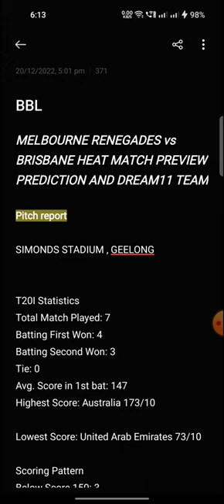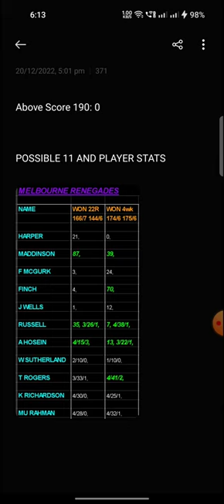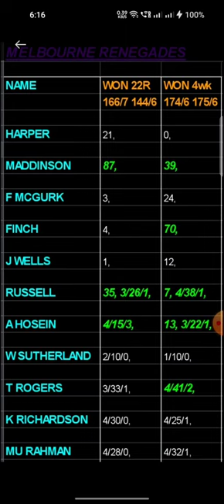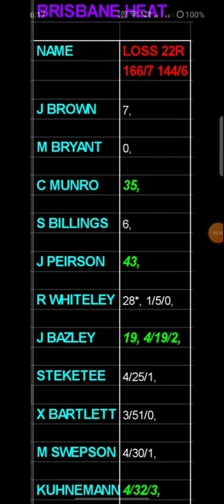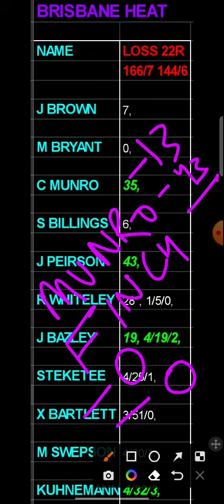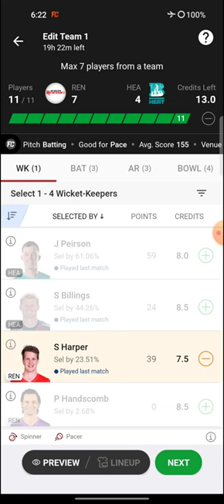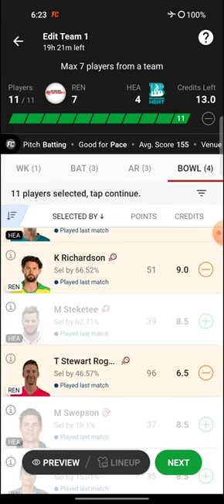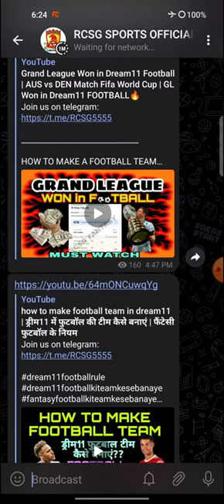REN vs HEA T20 Match Dream11 team | MELBOURNE RENEGADES vs BRISBANE HEAT Match Preview, prediction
REN vs HEA CRICKET Match Dream11 team | MELBOURNE RENEGADES vs BRISBANE HEAT Match Preview, Prediction | SL,GL Team

In this fantasy preview RCSG sports picks out the best fantasy assets Melbourne gets versus brisbane heat

In this video you will get all the information that will help you to create your fantasy team.

Dream11 team,
Dream11 prediction,
Dream11,
Vision 11 team,
My Fab 11 team,
Dream11 today match,
Dream11 preview,
Dream11 analysis,

WATCH MY GL WINNING

*1 LAKH RUPEE GRAND LEAGUE WON IN CRICKET IN CPL LEAGUE 1st RANK*

*1.5 LAKH RUPEE GL WON IN PRO KABADDI LEAGUE IN DREAM11 1st RANK*

*1 LAKH RUPEE MINI GRAND LEAGUE WON IN PRO  KABADDI LEAGUE 1st RANK*

*56000 RUPEE GL WON IN FOOTBALL MATCH 1st RANK*

1. This analysis is besed on my understanding, knowledge and instinct.  while selecting your teams consider the point mentioned and make your own team.

2. Dream11 take great care to comply with all central and state legislation in India to ensure that user are fully protected. every contest on platform is carefully designed to comply with applicable statutes and regulation in India.
Dream11 constitutes a 'game of mere skill',  which make the dream11 game exempt from the provision of the public gambling act, 1867 (PGA)

Note:
This video analysis is based on my research and knowledge, I am not forcing anyone to follow my prediction.

thanks